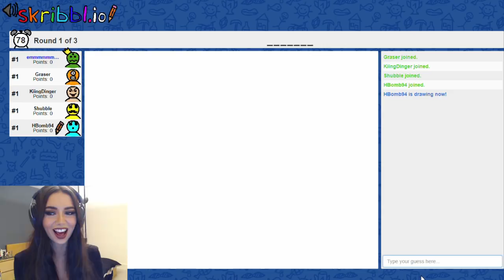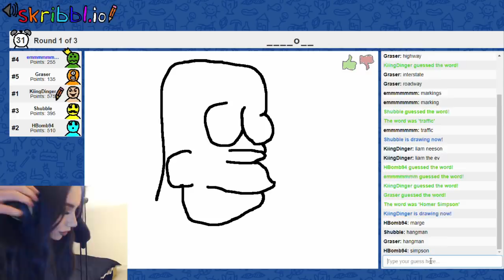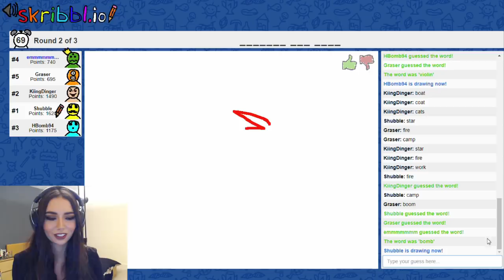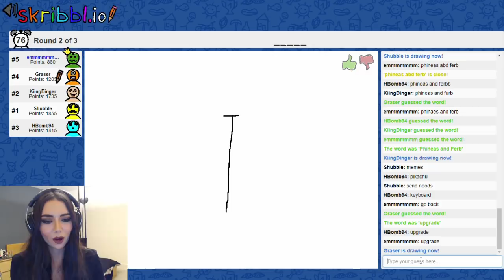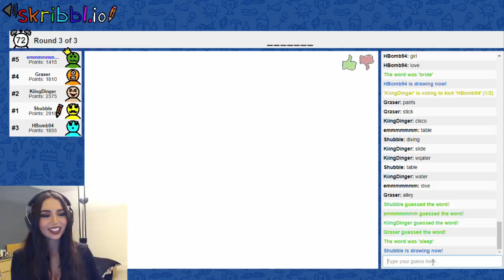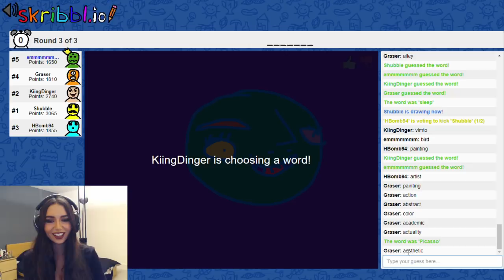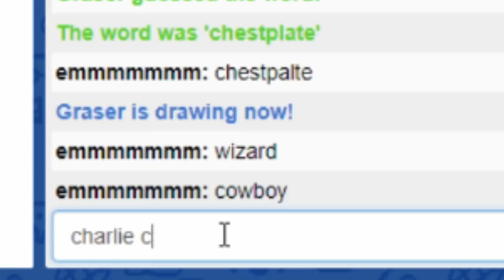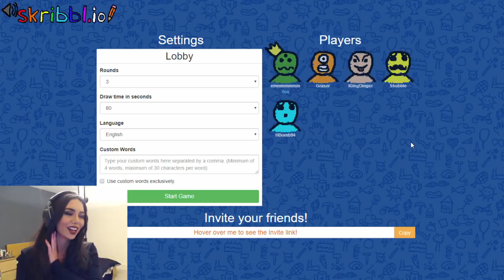Skribbl.io with The Groins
FOR THE FIRST TIME EVER SHELBY AND HBOMB ARE ON MY CHANNEL!!  Im also apparently bad at scribbl.io